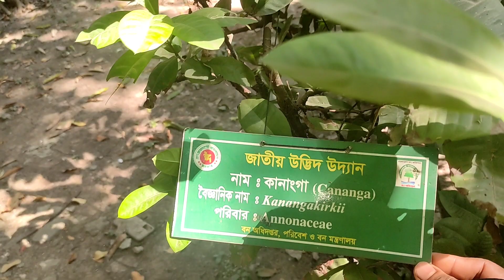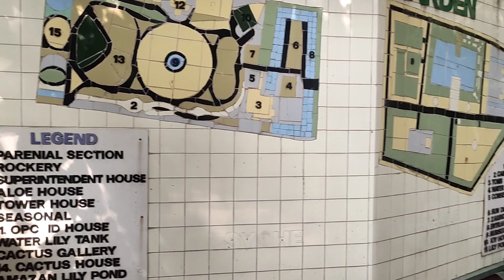ওয়ারীর বলদা গার্ডেন ট্যুর বলধা গার্ডেন, ঢাকা : উপমহাদেশের দূর্লভ উদ্ভিদ বাগান | Balda Garden Dhaka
ওয়ারীর বলদা গার্ডেন ট্যুর | বলধা গার্ডেন, ঢাকা : উপমহাদেশের দূর্লভ উদ্ভিদ বাগান |  Balda Garden Dhaka Bangladesh

Balda Garden is a botanical garden which spans 3.15 acres of land located at Wari in the old part of the city of Dhaka, the capital of Bangladesh. It has a collection of 672 species of plants. The Balda Garden is now managed as a satellite unit of the National Botanical Garden by the Department of Forestry.
Address: Narinda Rd, Dhaka 1100
Hours:
Open ⋅ Closes 7PM
Area: 3.15 acres (12,700 m2)